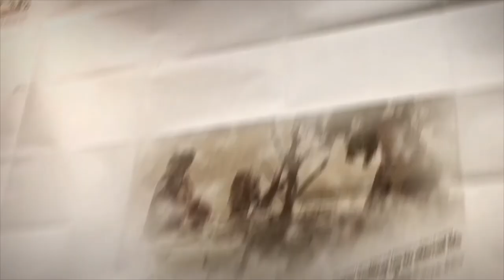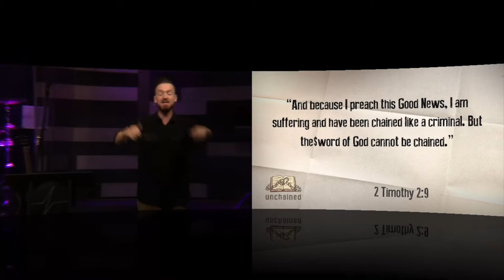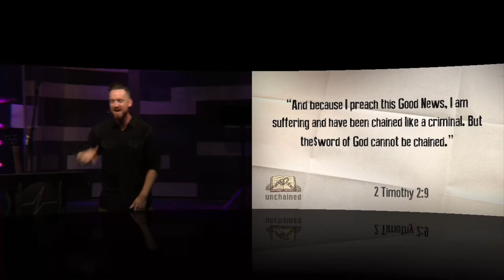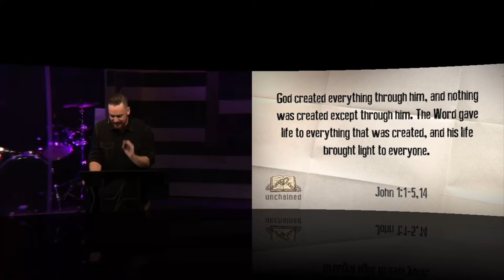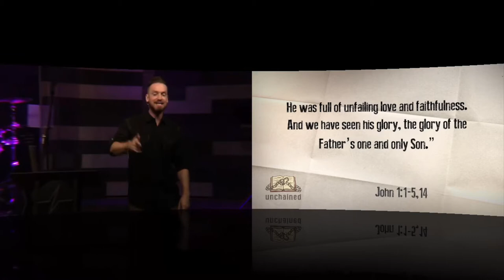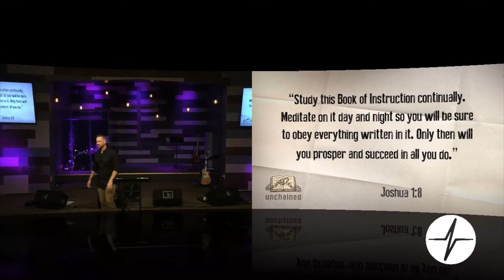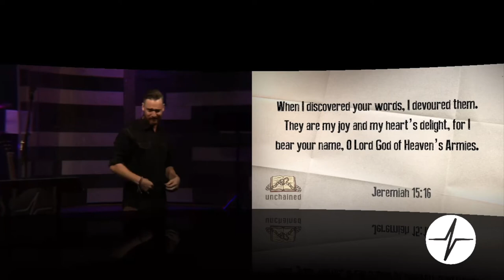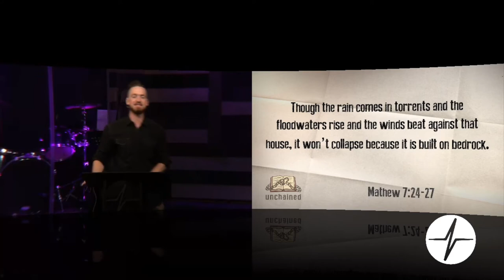Pastor Elliot Jones - Agree to Disagree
Week one in our new series, Unchained